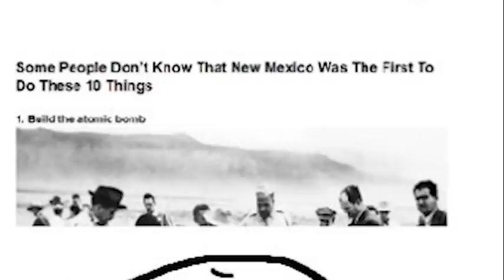"Learning About States Part 1" | FlorkOfCows Antics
Got Stuff You'd like to Send? Send it to:
P.M. Seymour